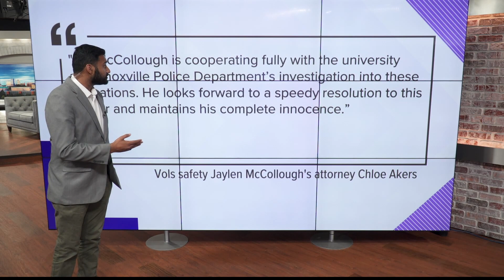UT football player faces aggravated assault charge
Jaylen McCollough, a senior starting safety, was being held Sunday night at the Roger D. Wilson Detention Facility.